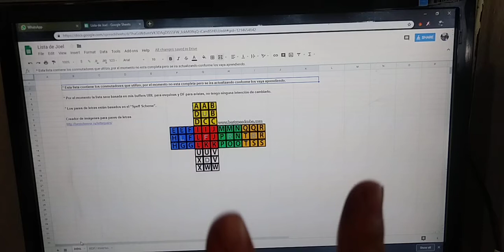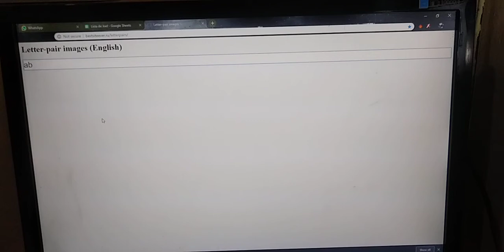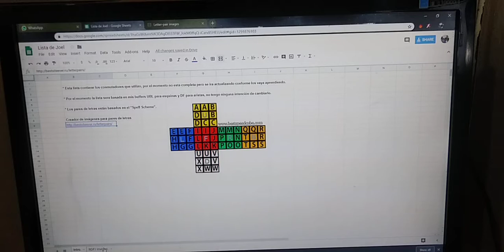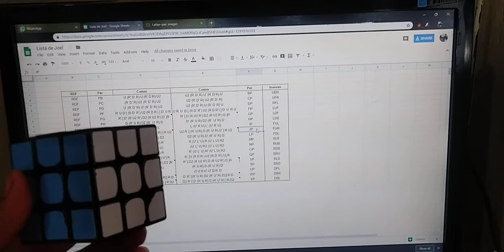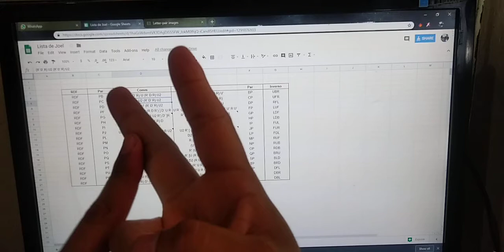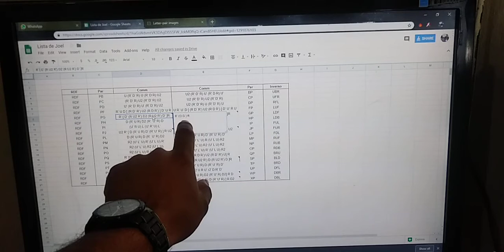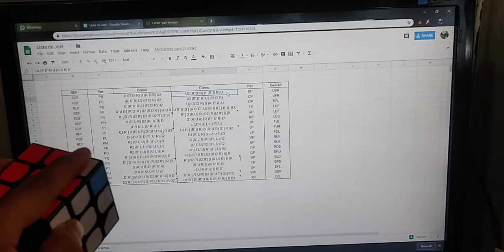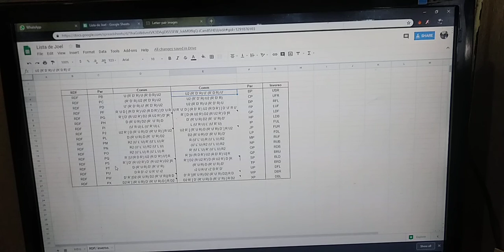3-Style. Lista de Joel.